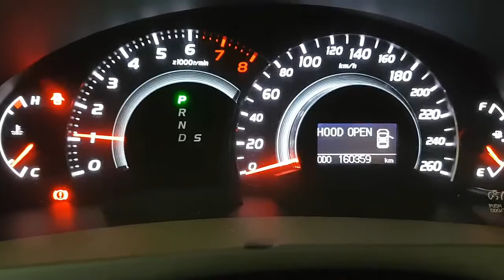WRECKING 2011 TOYOTA AURION 3.5 AUTOMATIC (C26692)